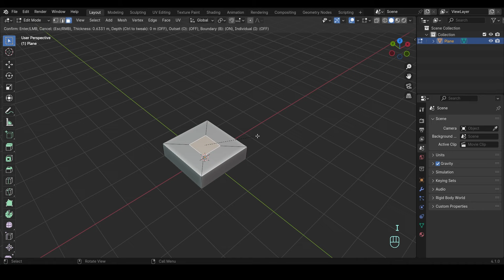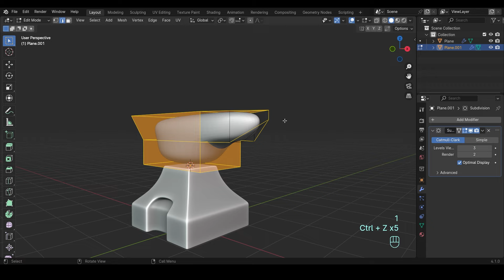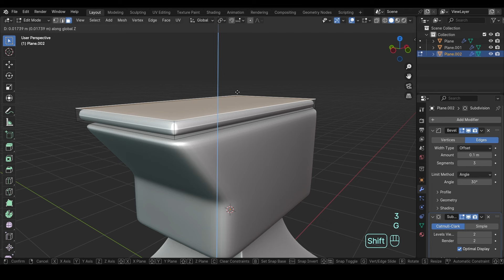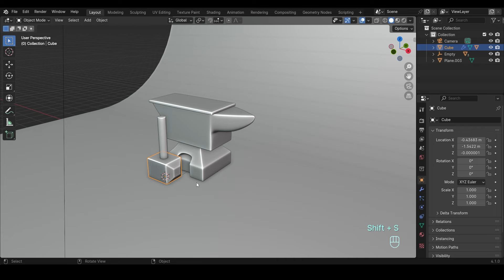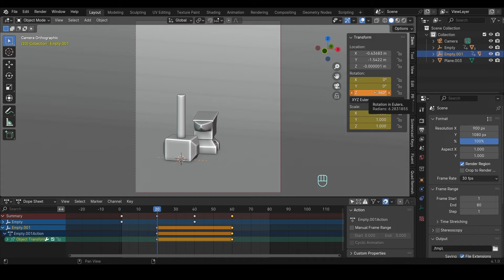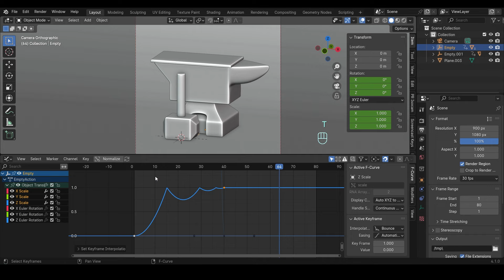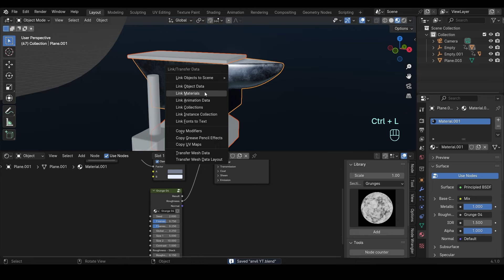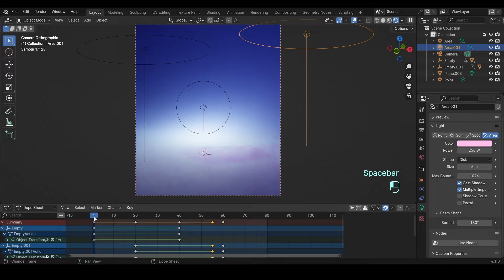Blender - Game Props Animation | Tutorial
In this tutorial, I'll show you how to make a Game Props animation in Blender.

If you enjoy this video, don't forget to leave a like, also comment any questions about my process or anything about Blender and be sure to subscribe to my channel for future content!